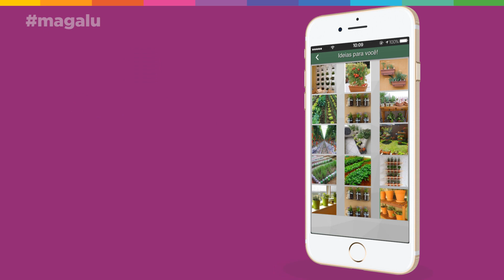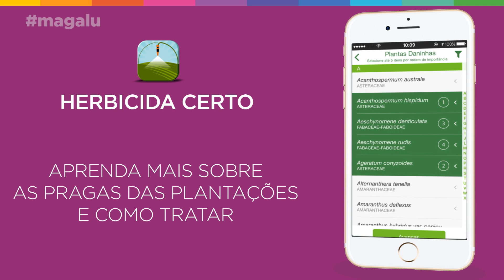Plante uma horta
Você é daqueles que sempre quis ter uma hortinha em casa? Hoje, eu vou te mostrar 3 aplicativos que vão te ajudar muito com isso. O "Minha Horta” ensina como cultivar vários tipos de plantas e até receitas! Já o “Adama Alvo” e o “Herbicida Certo” explicam como
proteger sua plantação e tratar das praguinhas indesejáveis.